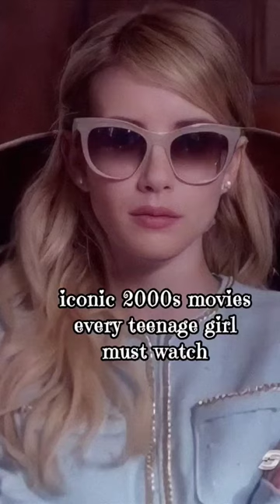iconic 2000s movies EVERY teenage girl should watch